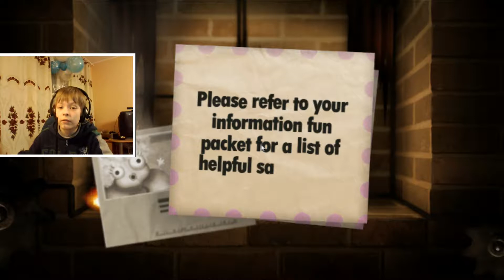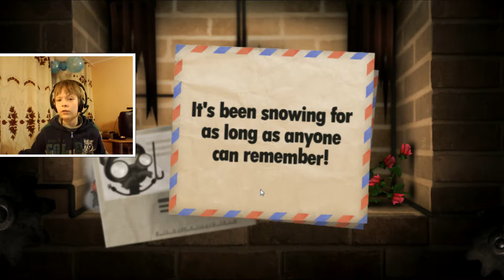Little Inferno EP6 (ENG) (FACECAM) - Drill Chain Thrower